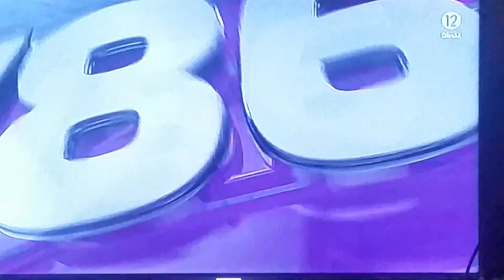V86 Visby DD 1 Zaccaria Bar